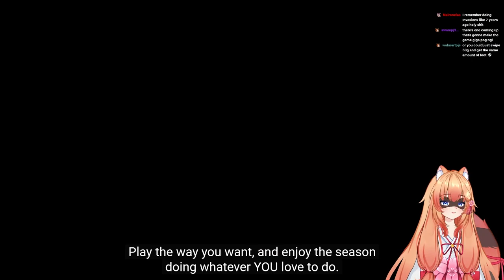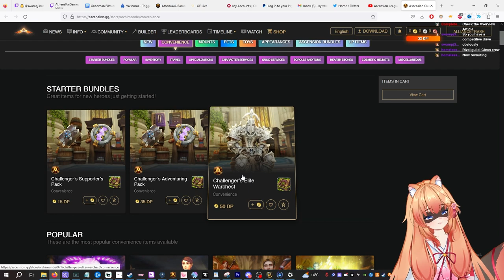League 4 is looking exciting! Classless WoW |Project Ascension